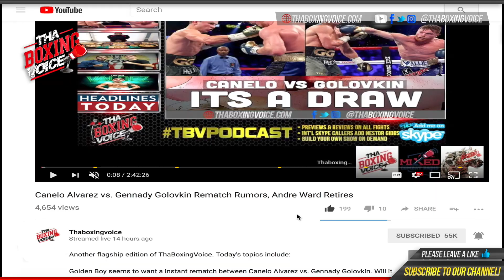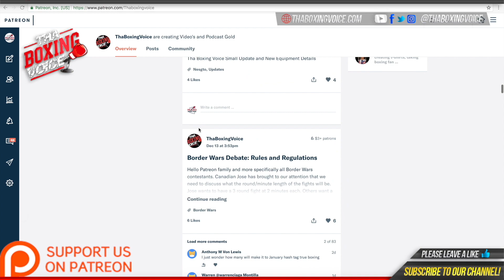🚨Fernando Vargas talks his son's boxing careers, no sex a month before fight‼️